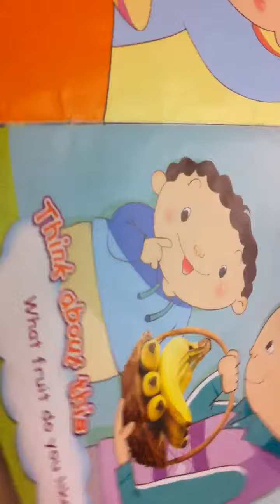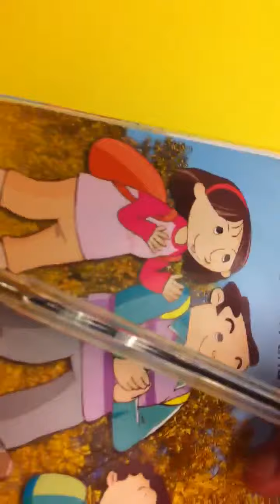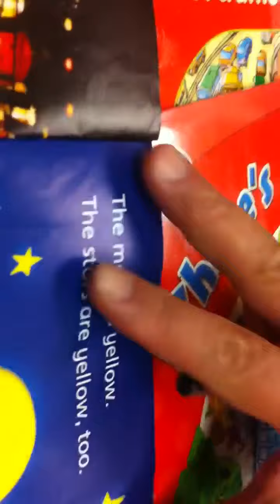Oct 29, 2013